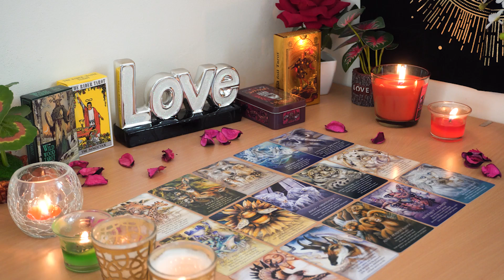SAGITTARIUS💘 They Watch You Like A Hawk. Stubborn Energy. Sagittarius Tarot Love Reading